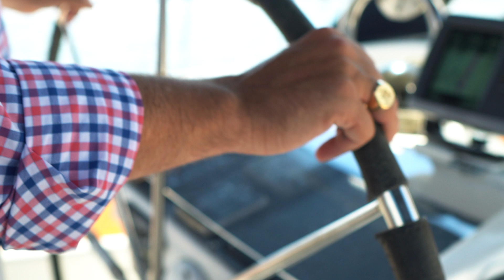Bailey Edwards on 'Sanctuary'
GPC member Bailey Edwards and his family on finding their Sanctuary on the sea. Included in the live-stream worship service on Sunday, August 17, 2020.